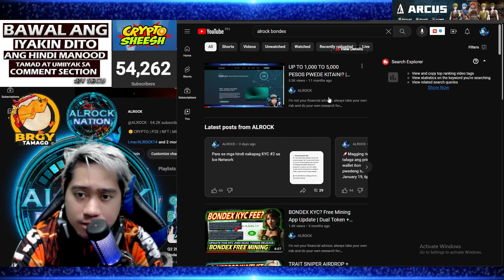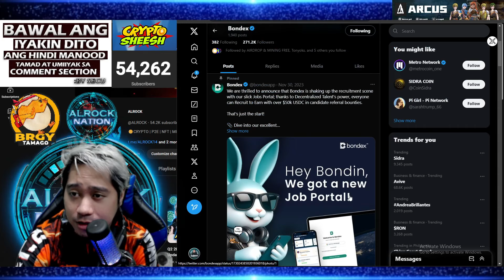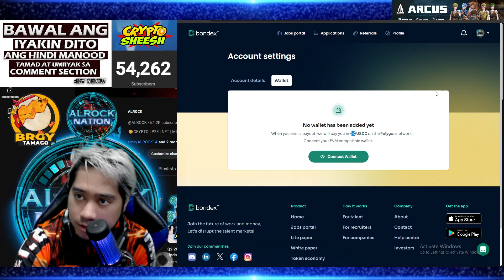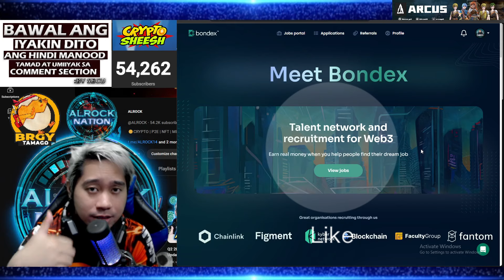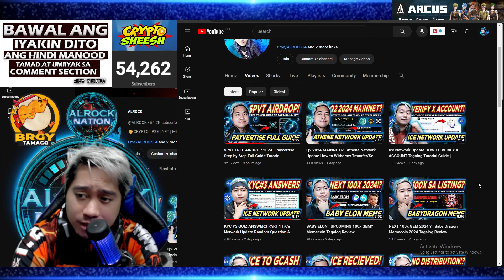HOW TO CONNECT WALLET | Bondex Free Crypto Mining App Update | $BNDX Upcoming Withdrawal Convertion